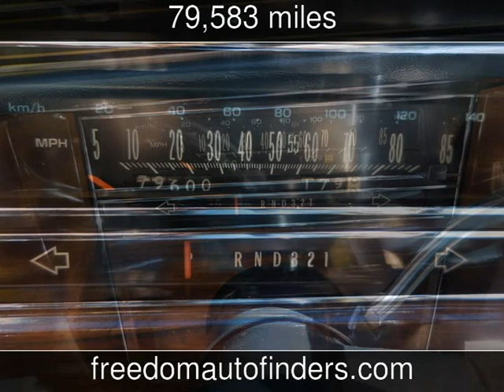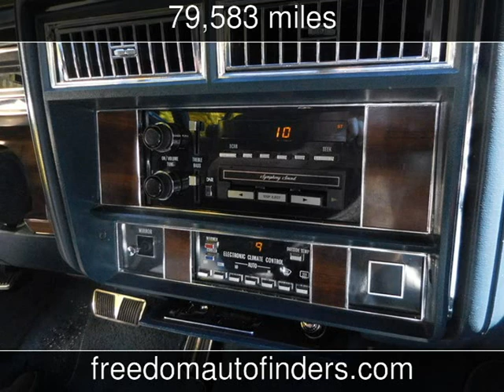1987 Cadillac Brougham Used Cars - Twin Falls,Idaho - 2015-10-05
See more details about this used car This 1987 Cadillac Brougham with 79,583 miles is for sale at Freedom Auto Finders.